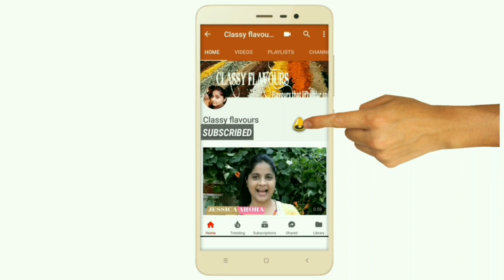हलवाई जैसे बनाये काले जामुन इन त्यौहारों पर | Kala Jamun Recipe| Rakhi Special| Home Made Kala Jamun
हलवाई जैसे बनाये काले जामुन इन त्यौहारों पर | Kala Jamun Recipe| Rakhi Special
 Kala Jamun Recipe | Home Made Kala Jamun
Kala Jamun recipe – How to make Kala Jamun - Khoya Gulab Jamun Recipe
   How to make Kala Jamun sweet recipe